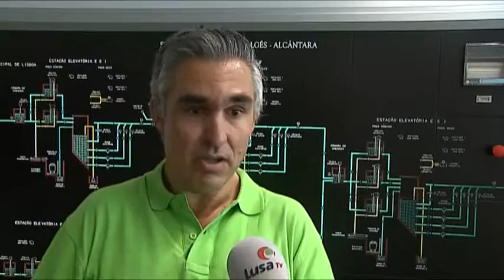Dezenas de curiosos visitaram hoje a rede subterrânea dos esgotos de Lisboa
Curiosas sobre o mundo escondido dos esgotos, cerca de 50 pessoas percorreram hoje a rede subterrânea de saneamento da cidade de Lisboa, que reflete o comportamento das populações, desde o que comem até às horas a que se levantam.